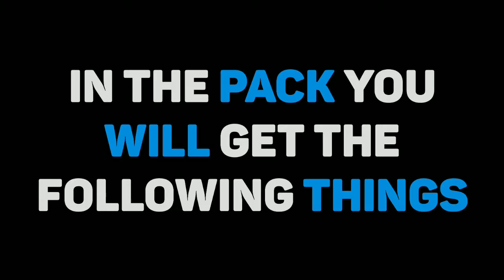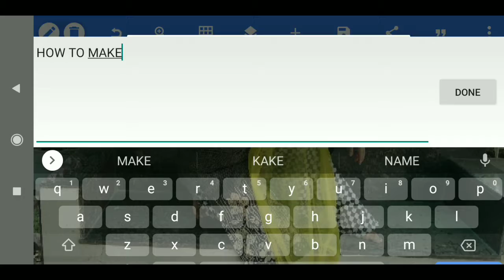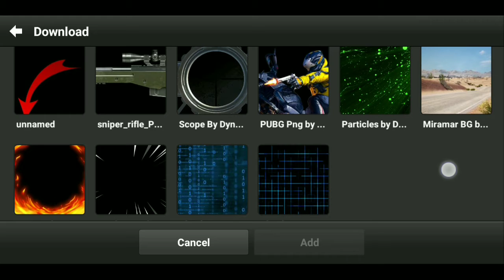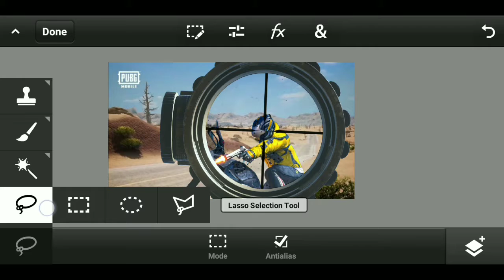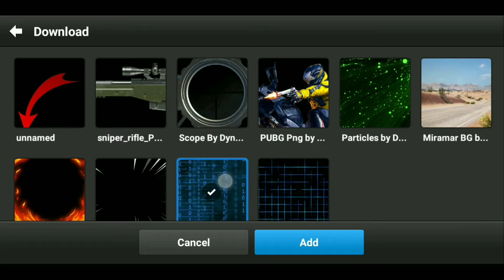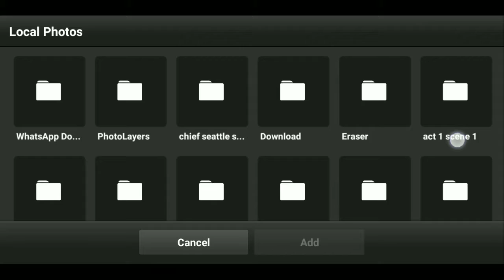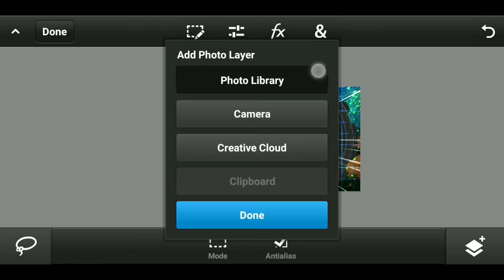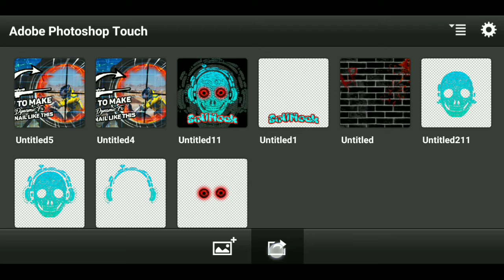How to make cool PUBG thumbnail on android 💜 ❤️ || Amlit 🧡 || Tech boy ❤️ || Dynamic fx ❤️💜.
◼️ Hey, 👋

Wassup my bro 👦, if you like my today's video 🎥
Than give it a thumbs up 👍🏻
So your Phone gets a notification 📳
Whenever I upload a new video

◾ If you are an Android youtuber 📱
◾ If you are an Android Gamer 🎮
◾ If you want to learn android editing 📲
◾ If you want to do your own edits 😯

◾1 Thumbnail = 50 rs. 🖼️
◾Full pack = ₹ 500
     (Logo ♊, Banner 🏳️ & Watermark©️ )
◾Intro = ₹ 200. 🎦
◾Outro = ₹ 200. 🎥
◾ Lower thirds = ₹ 50. Each 📱
◾Overlay - ₹ 200. ❤️
◾Custom logo - ₹ 150. ♊

To order any of the following things 🛍️ please dm me in instagram 📸

Payment option :-
Google pay 🏧
Paytm 💵
Phonepay 💰
Amazon pay 💲

Pack used in this video 📦

Useful links :- 🖇️(Google drive)

Plz friends don't forget to:-